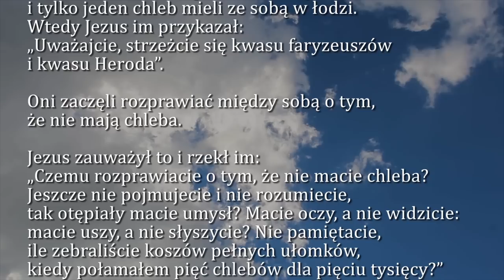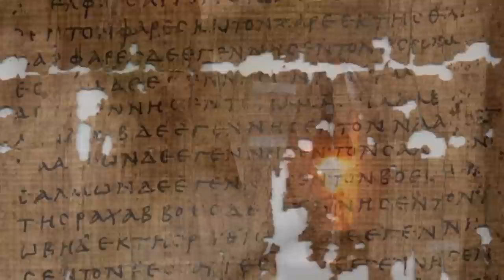Dobra Nowina na dziś | 19 lutego - Wtorek, VI tygodnia zwykłego